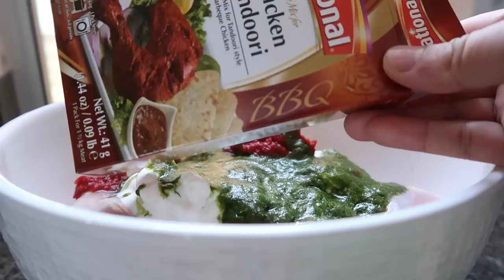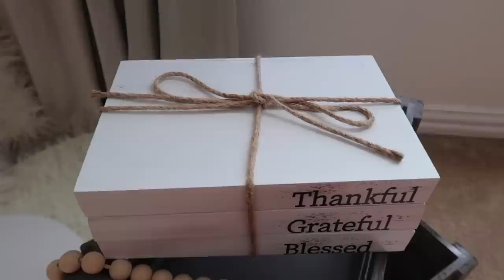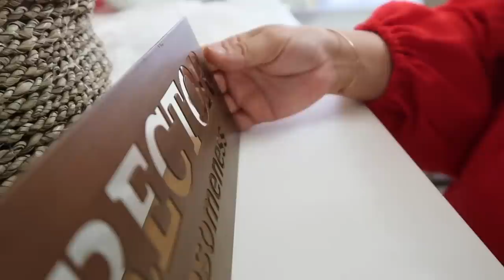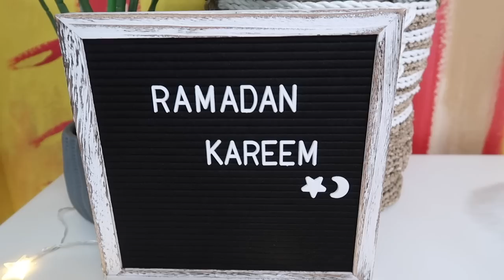মাহে রমজান-এর আমেজ ফিরে এলো আমাদের ঘরে দেরি করে হলেও | কত সহজে এত বড় চাঁদ বানালাম DIY Ramadan Moon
দেরি করে হলেও রমজান-এর আমেজ ফিরে এলো আমাদের ঘরে | কত সহজে এত বড় চাঁদ বানালাম DIY Ramadan Moon

Assalamualaikum All!
On my channel, You will get videos about my everyday lifestyle, cooking recipes, kitchen hacks and tips, travels, beauty related stuff, dyes, and many more trending topics.
It costs you nothing but means a lot to me!

Garland for moon =

LED String light =

LED pillar Candles =

Moroccan style lanterns =

Fabric Bows for wreaths =

Wooden storage crates =

Cutting carving Board =

USB Powered 8 Modes Remote LED Fairy Lights for Ramadan =

Ramadan Mubarak Wreaths =

Ramadan Desk Lamp =

Wooden Coat Tree Hanger =

High chair for babies =

Dining chair =